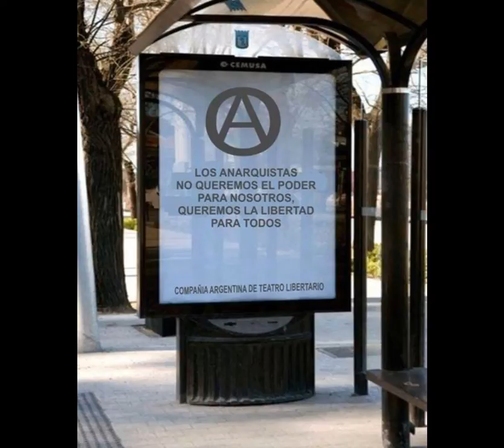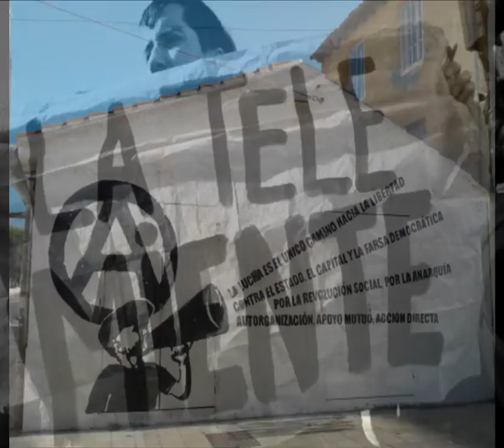Boikot - Ni un golpe más